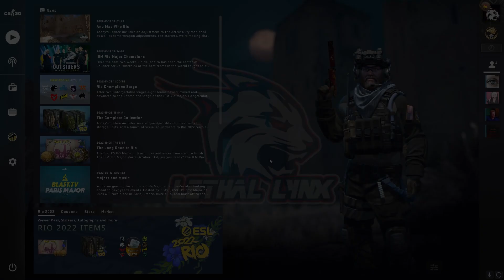Butterfly Or Bust Day 224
We're on day 224 and we're still trying to get this knife.